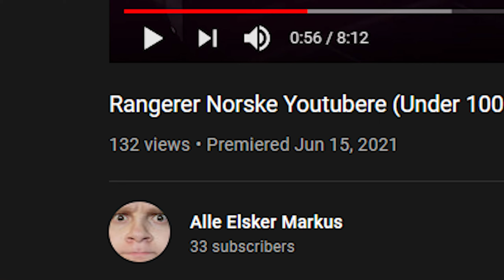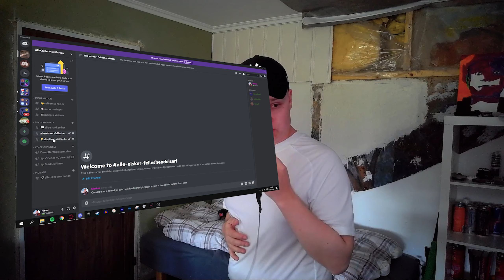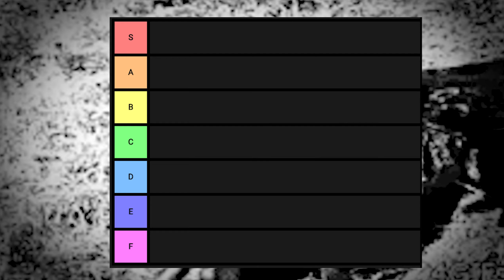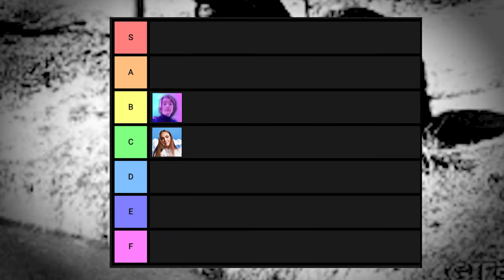Rangerer Norske Youtubere (Under 5000 subs edition)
Hallo mine bakgatefolk

I dag har jeg laget en ny rangerings video av Norske youtubere.

 Legg igjen en kommentar på hvilke kanaler dere vil jeg skal se på og rangere.

Ellers ha en fin dag!

EIRÅ!!